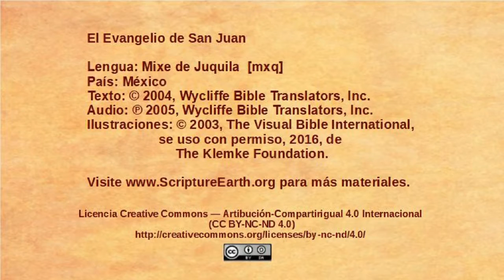Mixe de Juquila - John 4:43-54 - Jesus heals an officials son [mxq]